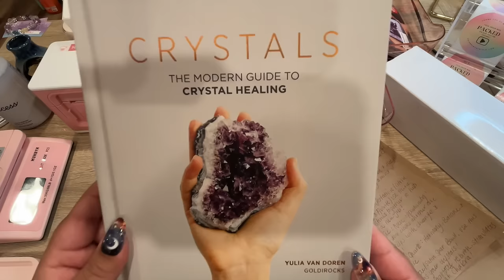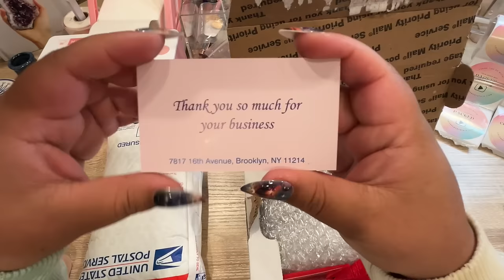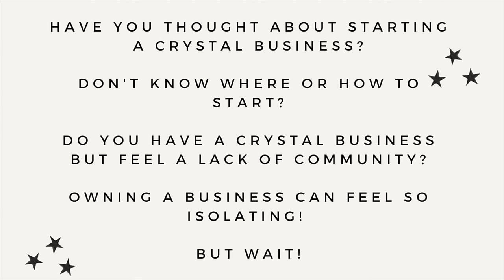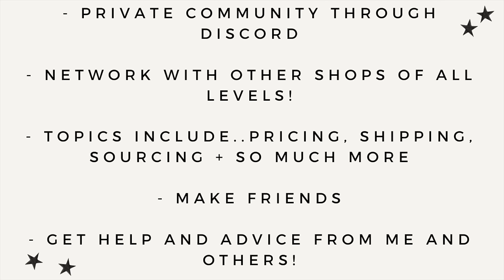Studio Vlog 029 | Pack Crystal Orders with me!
*IF YOU'D LIKE YOUR ORDER PACKED IN A YOUTUBE VIDEO PLEASE LEAVE A NOTE WITH YOUR ORDER*

SHOP THE MUNBYN PRODUCTS BELOW

✰ ARE YOU OPENING AN ETSY SHOP! USE MY LINK TO GET 40 FREE LISTINGS!

✰ LOVE MY NAILS??
USE CODE: COLDBREWBARBIE

Other Video's You'll Enjoy!